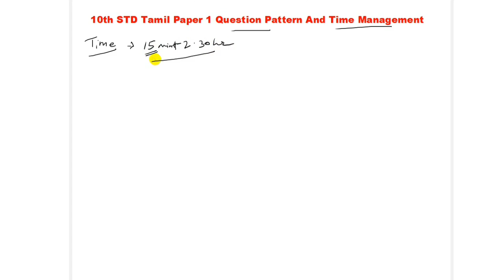10th STD Tamil Paper 1 Question Pattern and Time Management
10th STD Tamil Paper 2 Question Pattern and Time Management